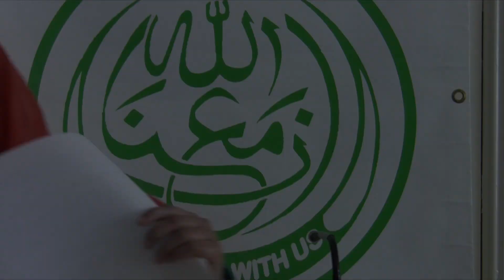The Importance of Mothers in Islam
During our monthly meetings at the Mosque we usually have one of the younger members give a speech along side a speech by a senior person.

Last weeks speech was by Simrah Zafar, who decided to talk about the importance that Islam gives to mothers. This topic was chosen as today is Mothers Day in the UK.